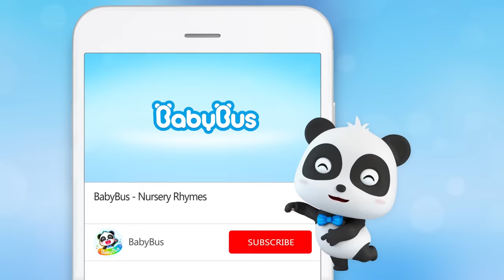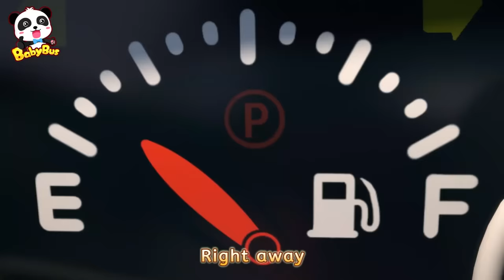Timi Is Sick | Baby Got Sick Song | Good Habits for Kids | Nursery Rhymes | Kids Songs | BabyBus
1、Nursery Rhymes & Kids Cartoon (All!!) | Kiki and Miumiu | Baby Shark | Fire Truck | Top Playlist - Nursery Rhymes & Kids Songs by BabyBus：

BabyBus helps children to:
★ Think Independently
★ Build Self-Confidence
★ Respect Others
★ Explore the World